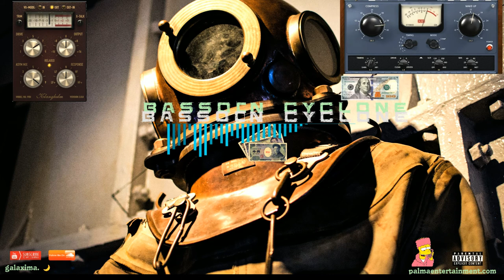[Bassoon Cyclone] Dope Stacatto Bassoon Hip Hop Instrumental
type beat
free beat
Tay-K
YBN Nahmir
TNT Tez
Comethazine
Ohhtrapstar
BlackMayo

Anime: Paranoia Agent, Initial D Second Stage, Legend of the Galactic Heroes, FLCL, Vandread, Jin-Roh: the Wolf Brigade, Cardcaptor Sakura, Zoids Chaotic Century, InuYasha, Crest of the Stars: Birth,  Ghost Stories, Legendary Gambler Tetsuya, Love Hina, Excel Saga, Ayatsuri Sakon, The Big O, Hidamari Noki, Gravitation, Turn A Gundam, Ayashi no Ceres, Brigadoon Marin to Melan, Jojo's Bizzare Adventure, Infinite Ryvius, Tokyo Ghoul, Angel Beats, Clannad, Afterstory, In Search of the Lost Future, Claymore, Sword Art Online, Deadman Wonderland, Black Butler, Railgun, A Certain Magical Index, Guilty Crown AMV, Charlotte, Spice, Free, Run, Kill La Kill, Glasslip, Red Data Girl, PA Works, Dreamworks, Inc  Sword Art Online, Hunter x Hunter, Re:Life, Glass Mask, Glasslip, Tokyo Magnitude 8.0

Music I can use for free
Music for my YouTube videos
Music I can rap over
Underground music
Background noise
Music for apps
Music made by gamers
Stacatto bassoon
Cyclone music
PlayStation 4 music
Classical beats by Mozart
Free licensing music
Hip hop instrumental for Instagram
Hip hop instrumental for vine
Hip Hop instrumental weird
Hip hop beat for Soundcloud
Weird FL Studio beat
Weird Midi production
Weird FL Studio instrumental